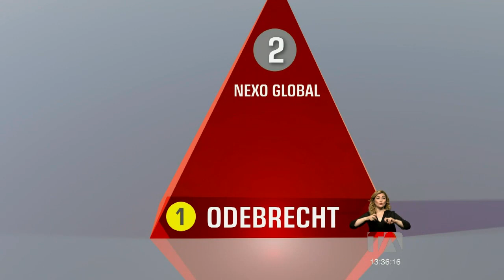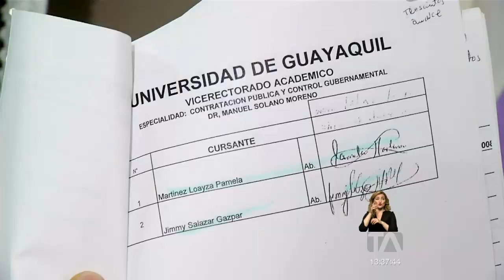Salazar y Martínez apelarán a la decisión de la Universidad de Guayaquil